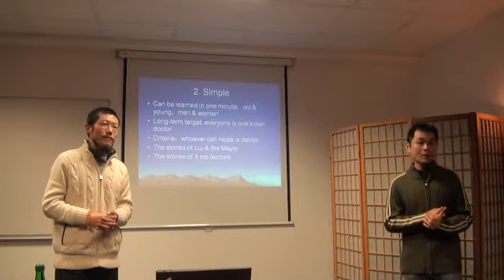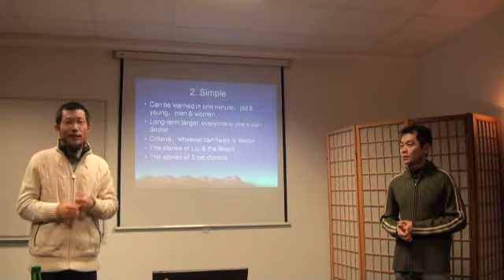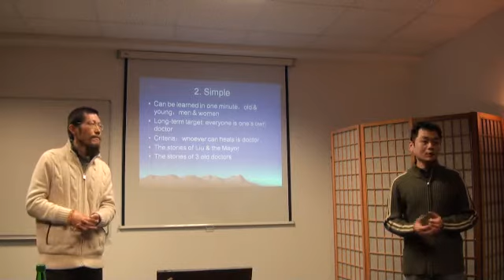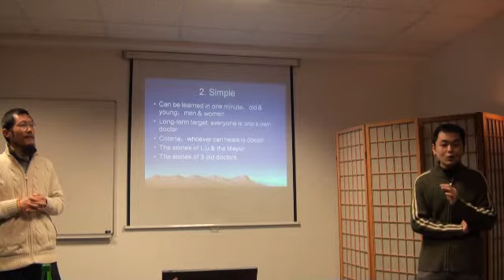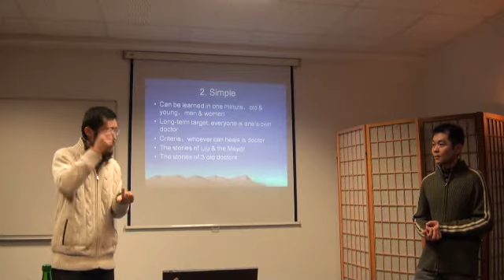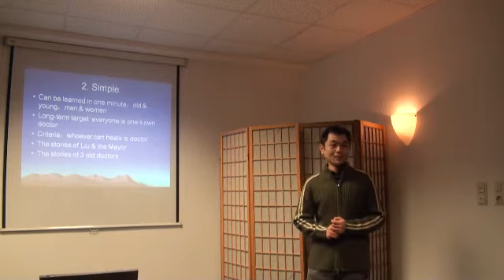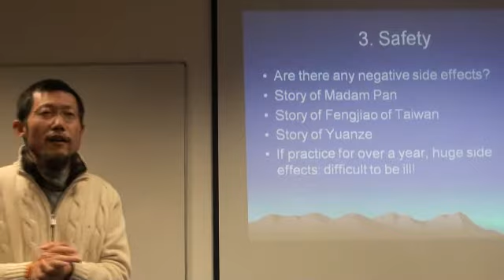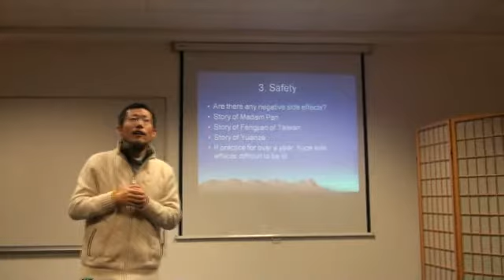Hongchi Xiao speaking at Hamburg 蕭宏慈老師德國自然療法學校演講 (4)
paida lajin self - healing 拍打拉筋自癒法